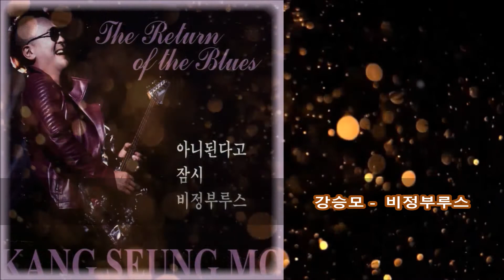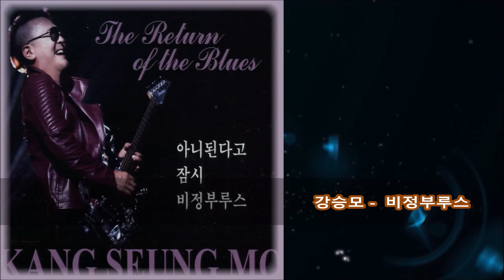강승모 The Return Of The Blues 2017